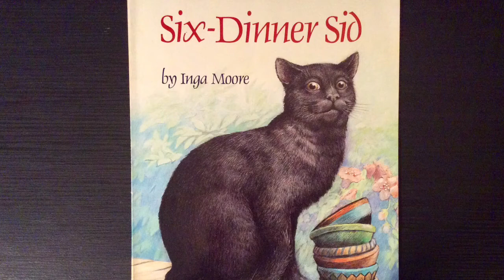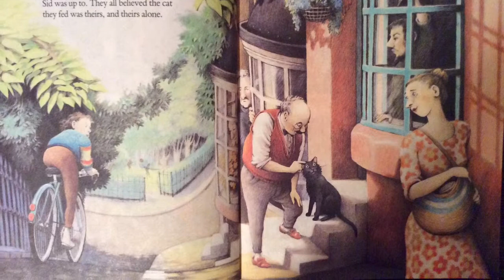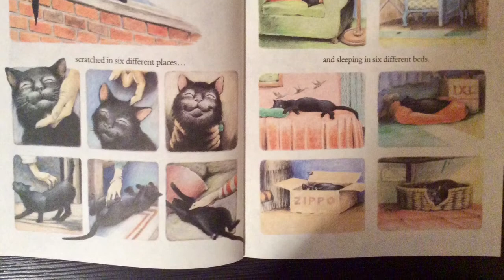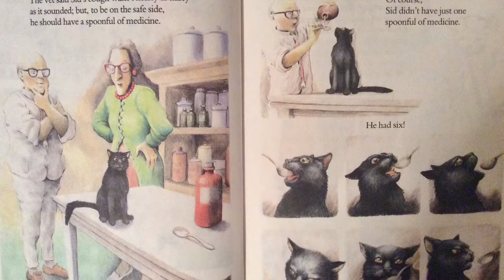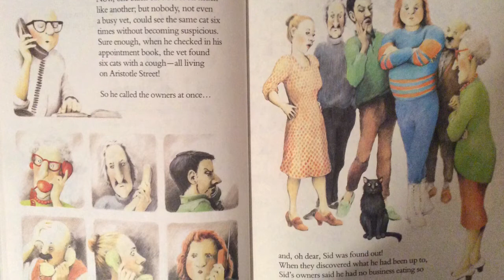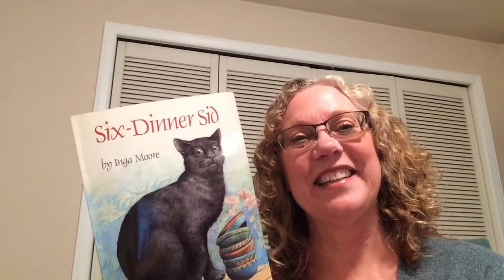Six Dinner Sid Read Aloud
Everyone's favorite neighborhood cat!